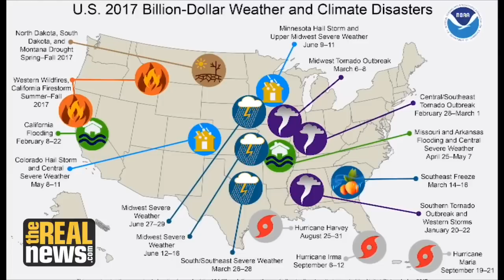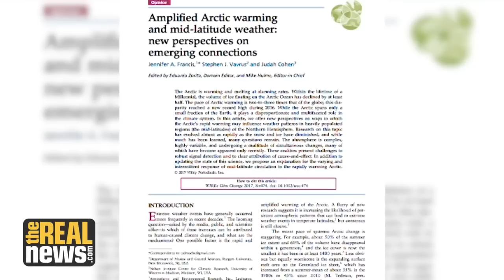Global Warming and Extreme Cold: How One Leads to the Other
TRNN Replay: Research on the connection between extreme weather – such as the severe cold snap that hit the US Northeast – and global warming, shows that these are intimately connected, despite what climate deniers such as President Trump say